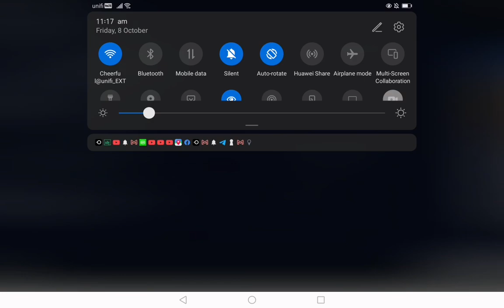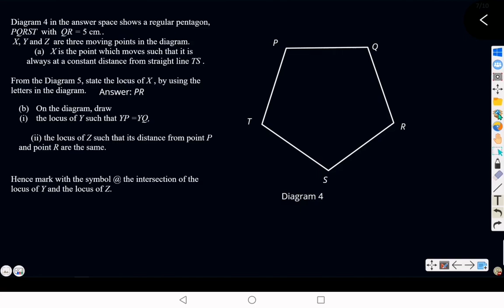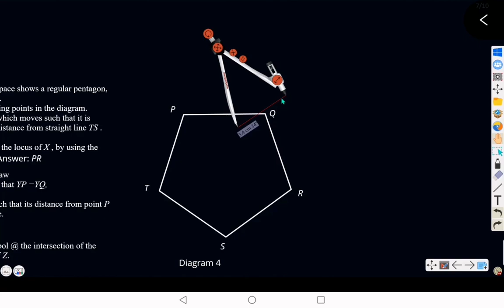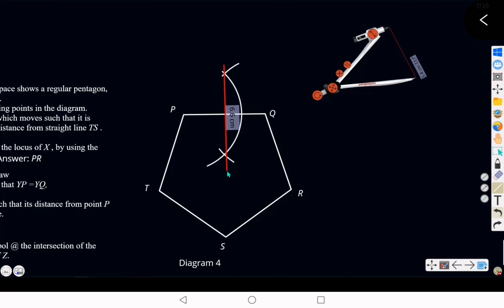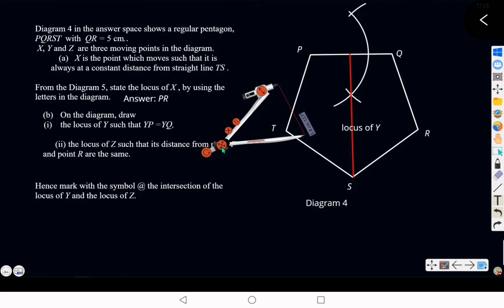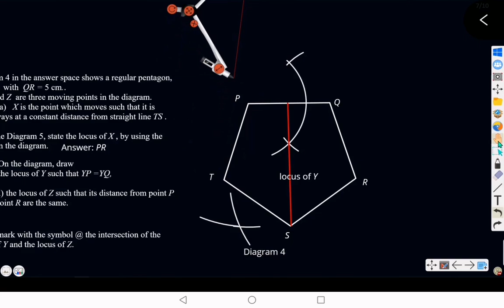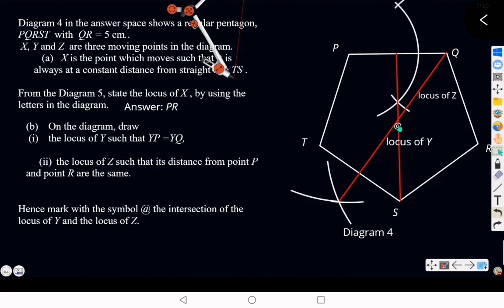历年轨迹问题解答 PMR2003 pass year question on LOCUS